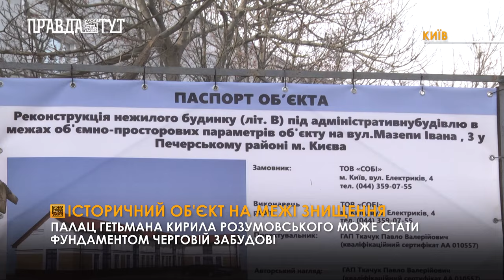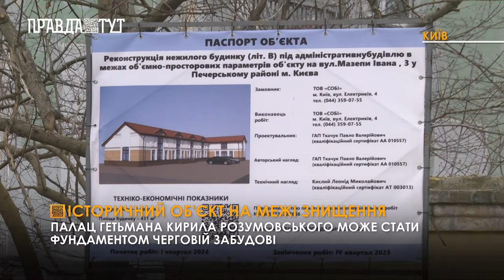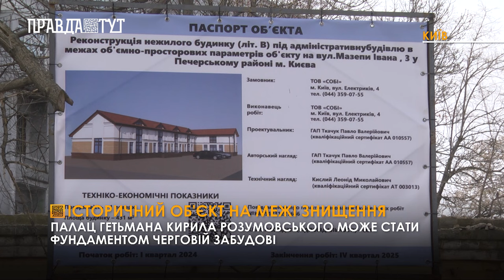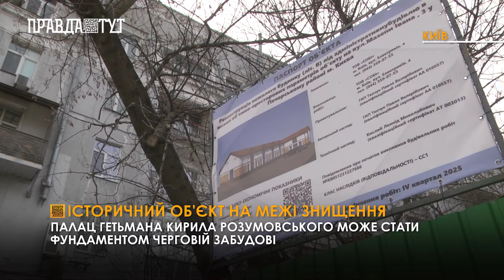Палац гетьмана Кирила Розумовського може стати фундаментом черговій забудові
Одні воюють, другі руйнують нашу історію в центрі столиці!
Забудовник хоче знищити маєток 18-го сторіччя, а будівельні роботи вже призвели до руйнування сусіднього будинку.

Недалеко від метро Арсенальна розташований  фундамент Гетьманського палацу Кирила Розумовського. Тепер він опинився під загрозою знищення. Незважаючи на гучний суспільний протест та невдоволення місцевих мешканців, забудовник продовжує почате.

За словами мешканців, проведення незаконних робіт призвело до появи тріщин  на всіх поверхах сусідньої будівлі. Деякі шпарини вже шириною з копійку. Люди побоюються, що подальше будівництво може спровокувати зсуви, особливо враховуючи малу відстань до схилу Дніпра - менше ніж 50 метрів.

Відповідно до встановленого законодавства щодо охорони культурної спадщини, для пам'яток архітектури установлена охоронна зона у 20 метрів від периметру будівлі. У межах цієї зони будівельні роботи заборонені, але за словами мешканця Сергія вже 10 років поспіль компанія “"Собі" намагається розпочати будівництво

Науковці додають, збереження цієї будівлі, останньої резиденції гетьмана України, є надзвичайно важливим для нашої країни та майбутньої культурної спадщини.